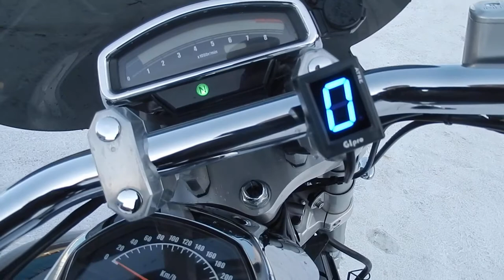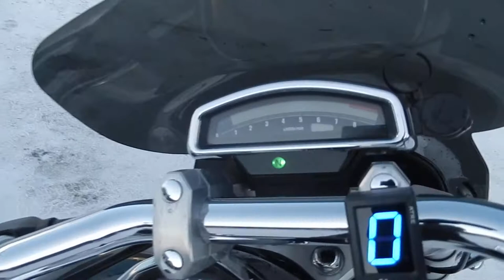No B7986 SUZUKI BOULEVARD M109R